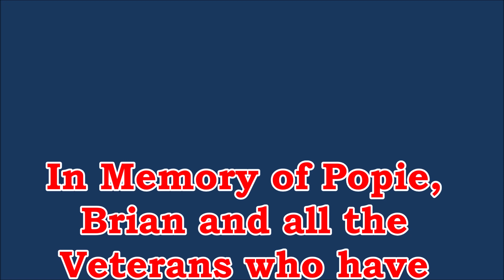Don't Shoot The Gator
Sunshine, clear skies and a Gator made it difficult, but we didn't get skunked.